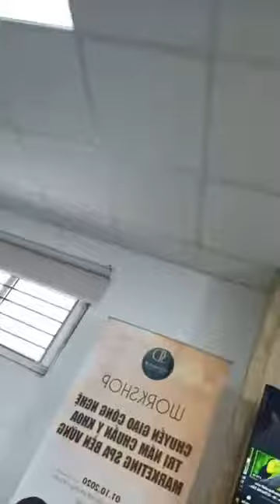[PhamHue] - Trực Tiếp Tự Mình Tham Gia Liệu Trình Tiêm Nám Ngăn Ngừa Nám Tái Phát